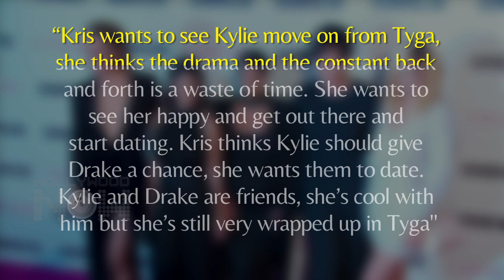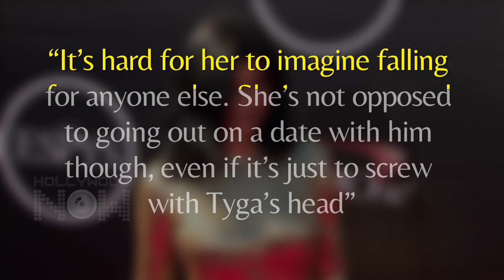Kylie Jenner & Drake Dating? | Momager Kris Jenner DEMANDS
If you are a fan of Kylie Jenner or Drake or both, this is one video you just cannot miss!